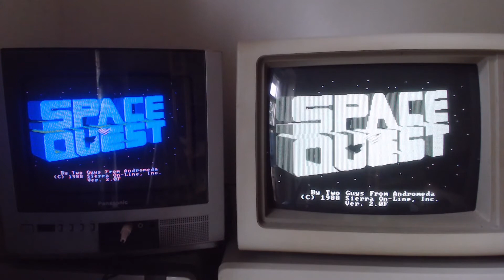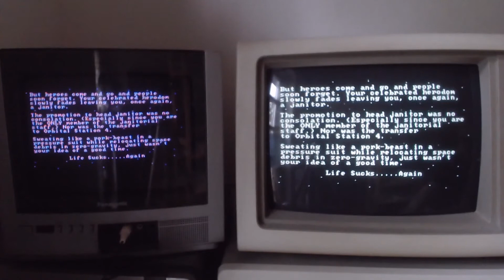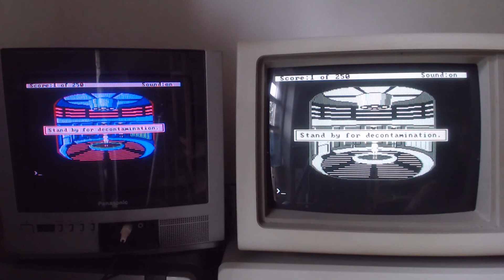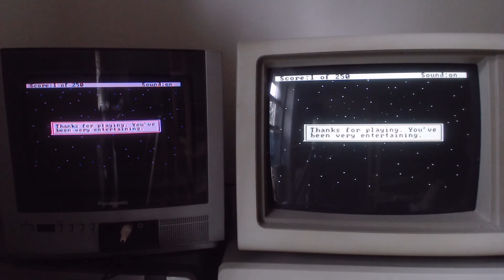IBM XT 5160 Space Quest II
Space Quest II running on an IBM XT 5160. Composite colour mode output from the CGA, on the small tv to the left